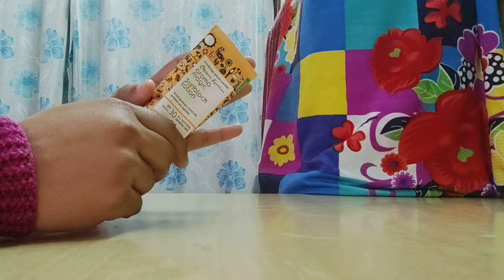Aroma Magic Sunblock Lotion || All Skin Types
Heals Scars  and mattify the skin
promote elasticity and and provide smart sun protection
Provide natural sun safety
prevent visible sings of aging